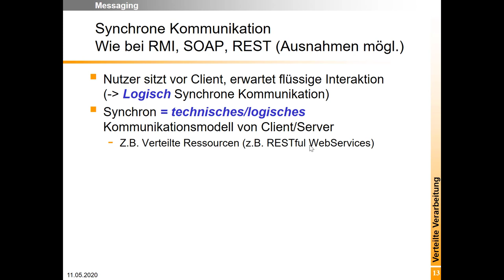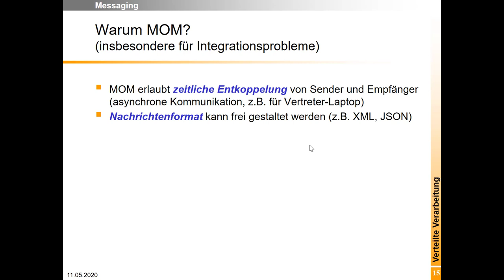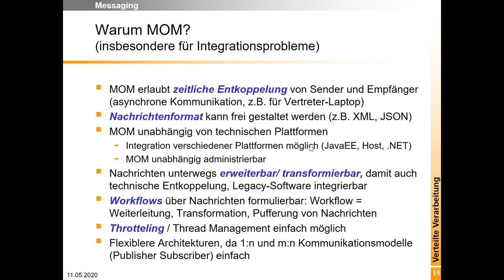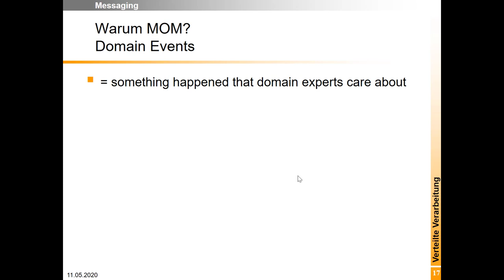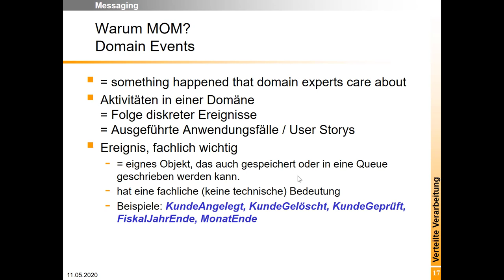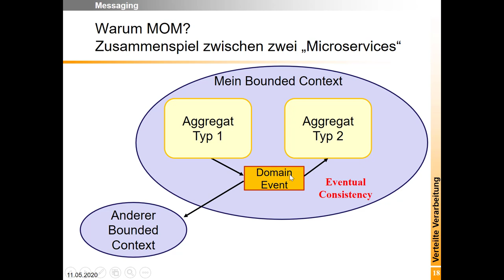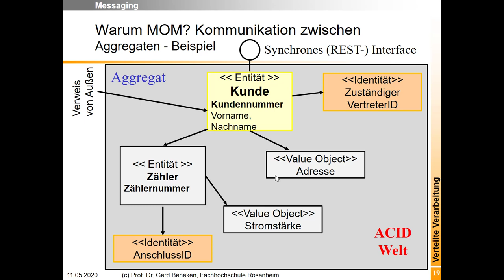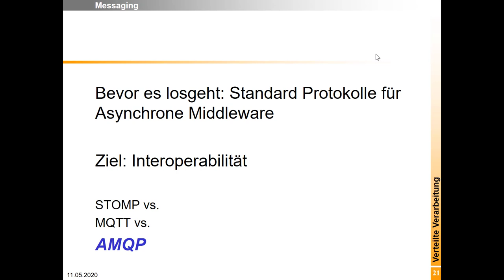Woche 13 (3): Wozu asynchrone / eventbasierte Kommunikation?